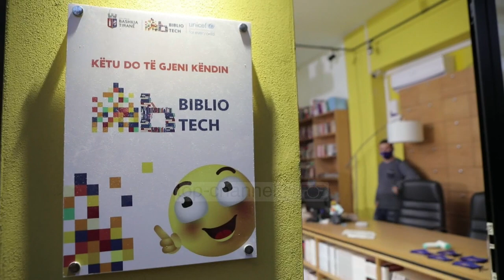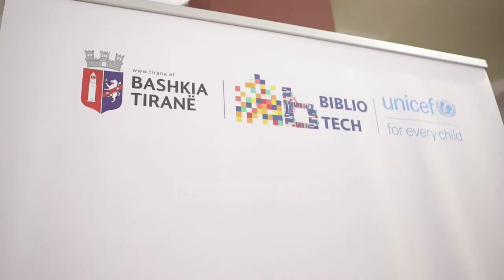Hapet BiblioTech/ Përurohet laboratori inovativ në Tiranë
Kreu i Bashkisë së Tiranës, Erion Veliaj dhe përfaqësuesi i UNICEF-it në Tiranë, Roberto de Bernardi, përuruan laboratorin më të ri inovativ, BiblioTech “Misto Treska”, e katërta në kryeqytet.

“Ka gjithmonë një pyetje: Çfarë bën ti për rininë? ‘Jep peshk’ apo mëson si peshkohet? Ka plot që ‘japin peshk’. Kur bën një kamp veror, do pimë të gjithë birra apo kafe me filan politikan? Ok, gjë e mirë është, një birrë, një kafe. Por, është thjesht një ambicie shumë e vogël. Ambicja jonë është ‘të mësojmë si peshkohet’. Brenda 7 ditëve kemi hapur qendrën Tumo, u hap Software Development Academy, (Akademia e Zhvillimit të Software-ve), që në fakt është për një moshë më të madhe. Kurse me UNICEF-in bëmë këtë projekt, që vjen për të gjitha moshat”,

Veliaj shtoi se Tirana dhe Shqipëria janë gati që të kapin revolucionin e katërt, që është ai digjital.

Përfaqësuesi i UNICEF-it në Tiranë, Roberto de Bernardi u shpreh se këto biblioteka të reja ofrojnë një mundësi për të gjithë.

“Si në këtë bibliotekë, pra “Misto Treska”, por edhe në biblioteka të tjera publike, ku po zhvillohet i njëjti projekt, duhet të mbajmë parasysh se askush nuk duhet të mbetet pas. Si UNICEF, ndihemi shumë krenarë të shohim kontributin që kemi dhënë, në mënyrë që këto ide të materializohen. Edhe njëherë do të doja të falenderoja kryetarin e Bashkisë dhe ekipin e tij për zhvillimin e këtij projekti”,

BiblioTech “Misto Treska”, e vendosur në Njësinë 10 në Tiranë, “Musine Kokalari”, në Njësinë 7, “Hamit Beqja” tek Njësia 8 dhe “Aleksandër Moisiu” në Njësinë 4, ofrojnë jo vetëm kënde leximi, por edhe logjistikë. Filtrimi i internetit e bën përdorimin e tij nga fëmijët dhe të rinjtë më pak të rrezikshëm nga tentativat keqadashëse për të abuzuar, apo shfaqur imazhe të papërshtatshme online për minorenët.